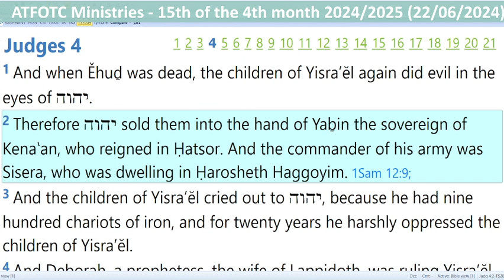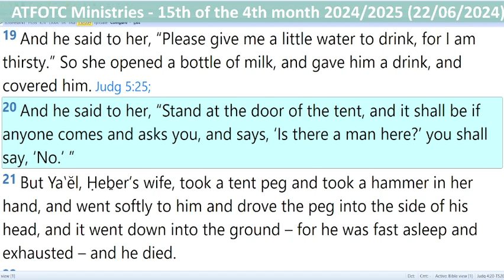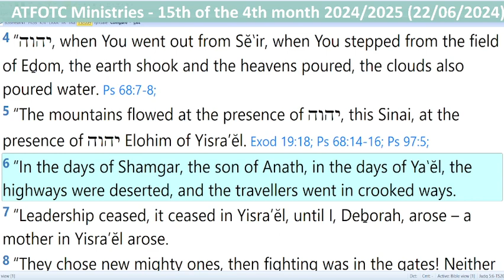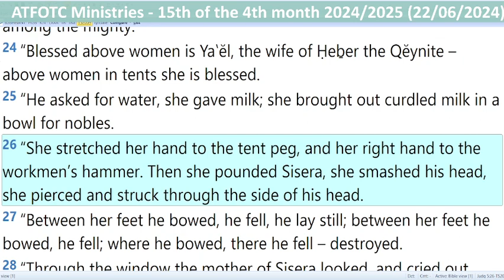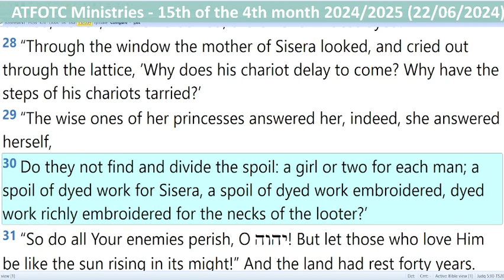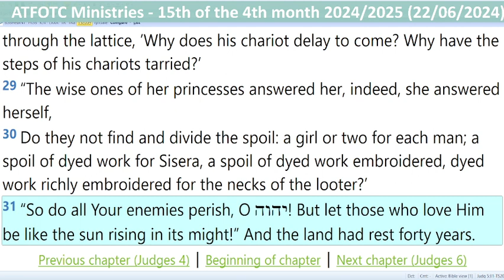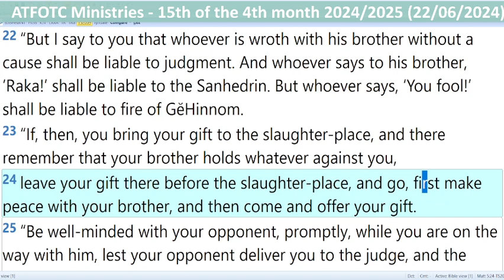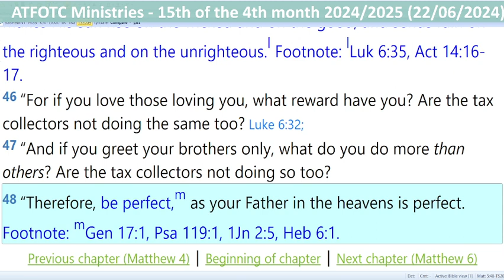Shophetim/Judges 4:4-5:31 & Matthew 5:1-48 – 15th of the 4th month 2024/2025 (22/06/2024)